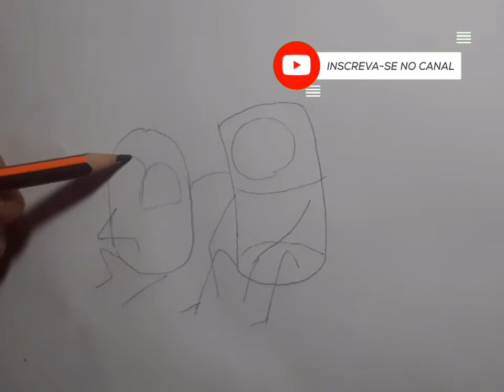Adventure Time | Drawing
Um desenhao mais detalhado da animação: Hora de Aventura ( adventure time )